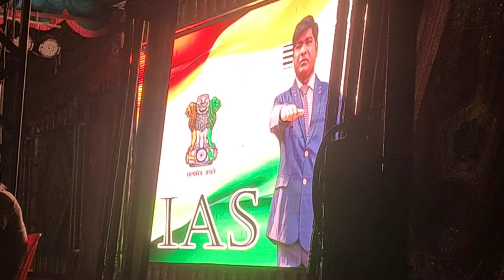OO SAI NIE NAHIN KHALI DIE JATRA SONG || MU SEI BHADRAKIA TOKA || JATRA RANGAMAHAL SONG